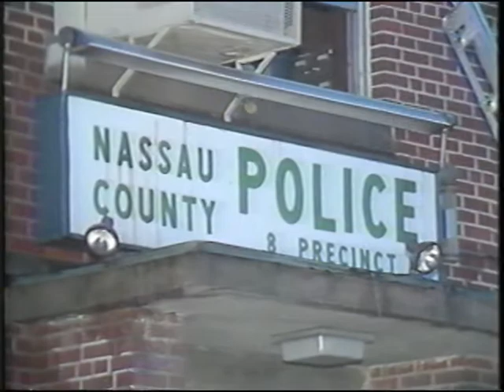8th Pct Fire 1987